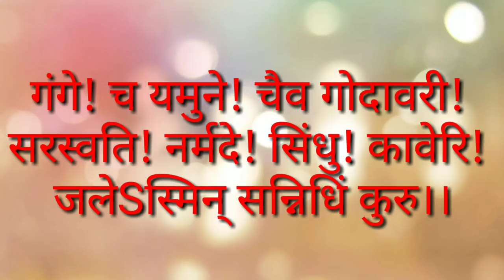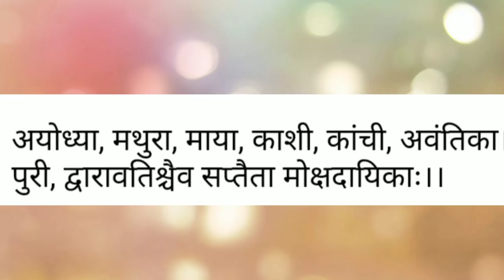वैशाख माह के अंतिम 5 दिन स्नान करके संपूर्ण माह के स्नान का फल प्राप्त करे।।